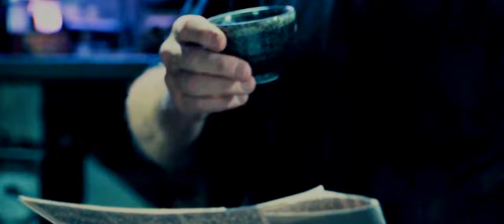The official trailer for the movie Saw x 2024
saw x
saw10
سياو